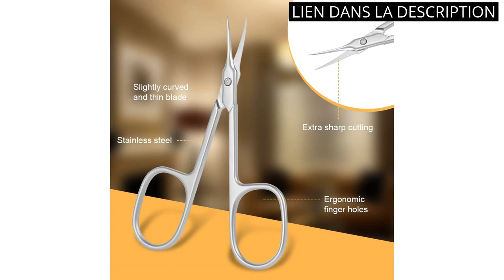【Ciseaux de parade】Les 6 meilleurs ciseaux de parade pour votre prochain projet de couture ! 🤓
✋  Voici les 6 meilleurs ciseaux de parade pour votre prochain projet de couture ! disponibles sur le marché.

🔽🔽🔽 LIENS D'ACHAT CISEAUX DE PARADE 🔽🔽🔽

1) URAQT Ciseaux à Cuticules Professionnels, Ciseaux à Ongles, Ciseaux à Sourcils, Lame Incurvée en Acier Inoxydable Manucure Pédicure Beauté Toilettage pour Ongles, Cils et Peau Sèche

2) D.RECT Lot de 3 paires de ciseaux ergonomiques en acier inoxydable | 160mm/210mm/250mm | Manche Douce et Confortable | Ciseau à papier

3) Utopia Care Ciseaux de coiffure en acier inoxydable 6,5 pouce - Ciseaux de salon de coupe de cheveux et de barbe - Tondeuses professionnelles pour barbiers - Aiguisées, durables (Argent)

4) Fiskars Ciseaux professionnels pour tissu, Longueur totale: 25 cm, Pour droitiers, Lames en acier inoxydable/Poignées en plastique, Orange, Classic, 1005151

5) ESSOY Ciseaux de Coiffure Professionnelle Ciseaux Effileur Ciseaux de Coiffeur,convient Pour Couper l'épaisseur des Cheveux, Ciseaux de Coiffure Pour Homme et Femme Universels

6) Maped Kidi Cut Security Ciseaux de Sécurité 12cm pour Bébé Dès 2 ans Découpe facile Bouts Ronds et Lames en Fibre de verre - Droitiers et Gauchers - Blanc/Turquoise

00:00 - Intro
00:06 - 1) URAQT Ciseaux à Cuticules Professionnels, Ciseaux à Ongles,...
00:28 - 2) D.RECT Lot de 3 paires de ciseaux ergonomiques...
01:03 - 3) Utopia Care Ciseaux de coiffure en acier inoxydable...
01:36 - 4) Fiskars Ciseaux professionnels pour tissu, Longueur totale:...
02:06 - 5) ESSOY Ciseaux de Coiffure Professionnelle Ciseaux Effileur...
02:29 - 6) Maped Kidi Cut Security Ciseaux de Sécurité 12cm...
03:02 - Outro